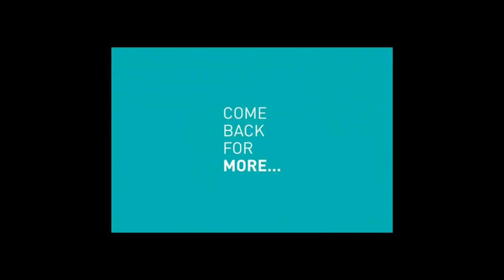Breaking News: Russia Unveils Invincible Nuclear Weapons(Satan 2)